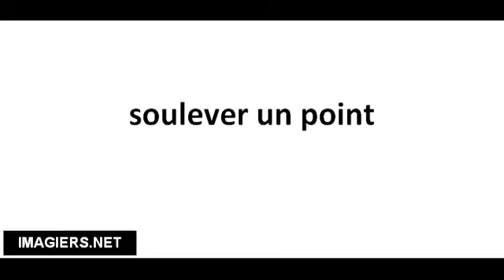Richtig Aussprechen # soulever un point